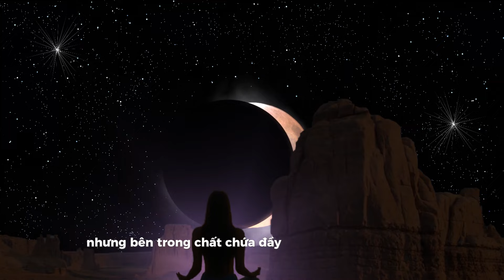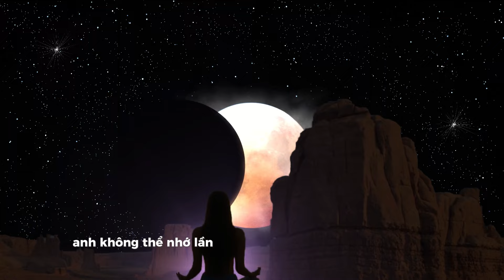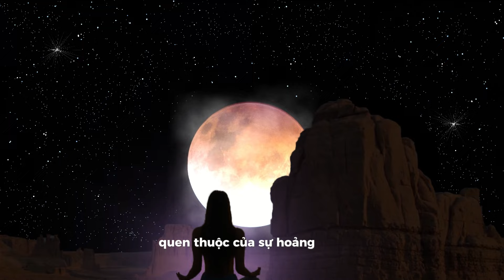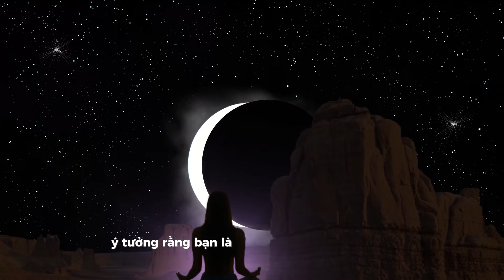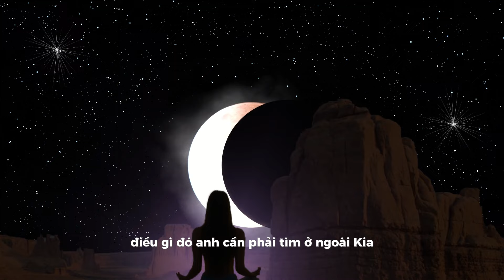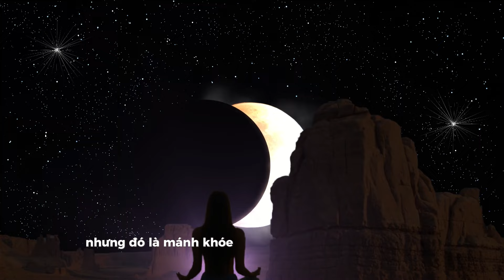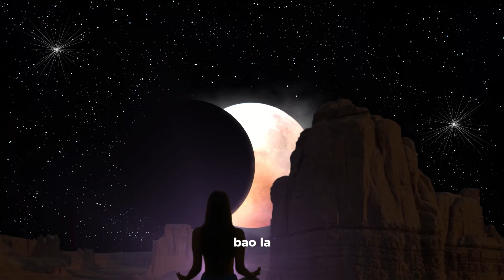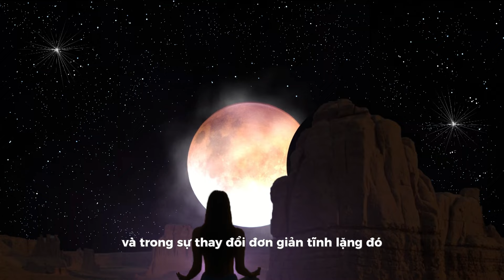"Cái Tôi" Chết, Bạn Thức Tỉnh || Cái Chết Của Bản Ngã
Tom là một người đàn ông ở độ tuổi u40, có một cuộc sống trông hoàn toàn bình thường bên ngoài nhưng bên trong chất chứa đầy những nổi khổ khó tả. Mỗi buổi sáng, anh thức dậy với cảm giác nặng nề trong lồng ngực, một nỗi sợ hãi, bất an bám lấy anh nhưng anh không hề hiểu tại sao lại như vậy. Anh có một công việc, một gia đình, một ngôi nhà và những người xung quanh quan tâm đến anh, nhưng sâu thẳm bên trong, anh cảm thấy lạc lối. Tâm trí anh như một chiến trường đầy sợ hãi, nghi ngờ và những ký ức không thể quên về những sai lầm trong quá khứ.